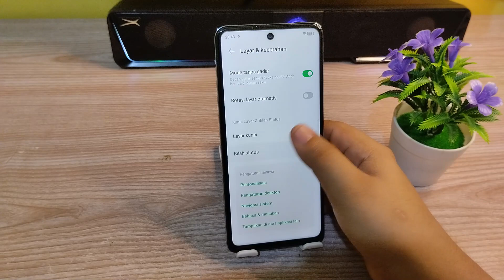Cara Mengaktifkan Persentase Baterai Hp Infinix Note 30 dan Note 30 pro